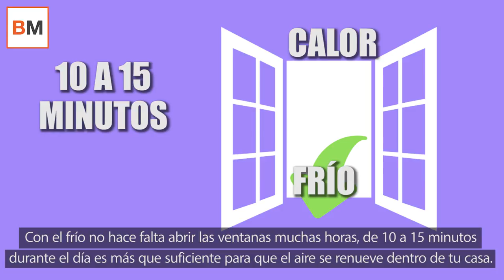5 claves para ahorrar en la calefacción